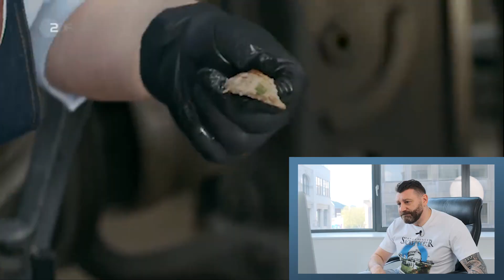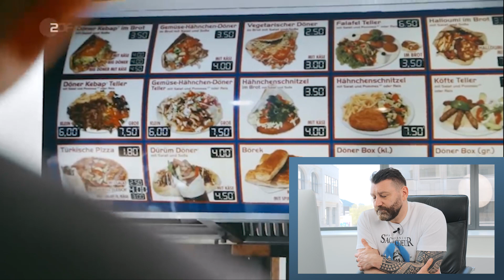Dönerfleisch enthält fast kein Fleisch mehr? - Dr. Karsten reagiert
Ist Dönerfleisch wirklich noch Dönerfleisch? Diese Frage behandelt ein Video des Senders ZDF und dessen Videoreihe „besser/esser“. In diesem Video wird aufgezeigt, dass Dönerfleisch, welches in der Regel in Polen hergestellt wird, nicht mehr den qualitativen Standards der deutschen Lebensmittelbranche widerspiegelt. Auch für die Medizin ist das nicht unwichtig, da solche falsch gekennzeichneten oder mangelhaft produzieren Produkte auch zu gesundheitlichen Schäden führen kann.
Ich habe durch dieses Video einiges gelernt. Das Dönerfleisch wird stark gestreckt und Kalbsdöner enthält teilweise nicht einmal Kalbfleisch. Die Lebensmittelindustrie und alle Kunden üben einen großen Druck auf Produzenten wie die Dönerspießhersteller aus. Doch, ist der geringe Preis für so geringe Qualität noch in Ordnung oder sollten wir mehr in unsere Nahrung investieren?
Ich hatte viel Spaß bei diesem Format. Wenn Sie mehr solcher Videos sehen wollen, dann lassen Sie es mich in den Kommentaren wissen. Ich bedanke mich fürs zusehen.

Dr. Eduard Karsten möchte in einer Welt voller Google-Diagnosen für Klarheit sorgen! Jedoch kann auch ich in einem Video nur informieren und nicht akut bei Notfällen helfen. Unsere Praxis in Wuppertal für Proktologie, Koloproktologie, Proktoskopie, Rektoskopie, Beckenbodentherapie und Krebsvorsorge hilft Ihnen bei jeglichen Fragen und Beschwerden.
Die häufigsten Symptome und Erkrankungen bei uns sind:
Schmerzen, Schwellungen, Juckreiz, Brennen oder Fremdkörpergefühl am After, Hämorrhoiden, Anhaltende Durchfälle, Blutungen aus dem Darm, Verstopfung, Stuhlunregelmäßigkeiten​ – diese und weitere Themen sind unser Praxisalltag. Darmpraxis-Wuppertal

Viele weitere Informationen & verschiedene kostenlose Beiträge finden Sie auf unserer

▬ Social Media ▬▬▬▬▬▬▬▬▬▬▬▬▬▬▬

Bei Rückfragen oder wenn Sie eine Beratung wünschen, können Sie gerne einen Termin vereinbaren:

Adresse: Wall 21, 42103 Wuppertal​